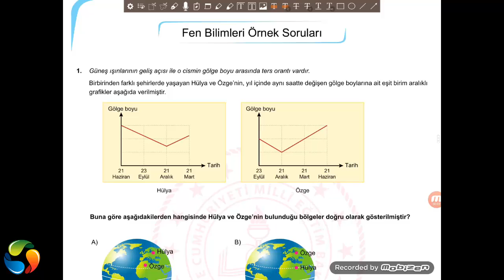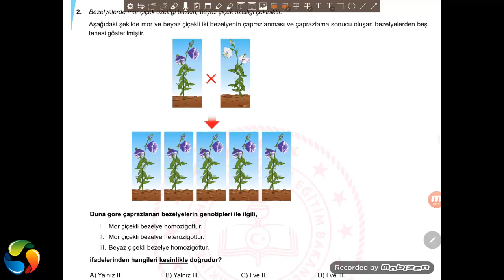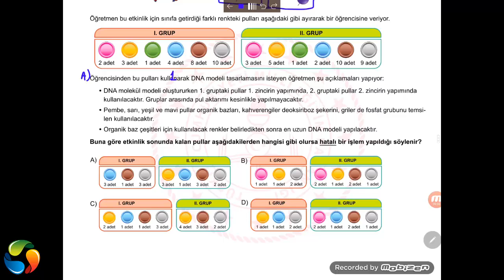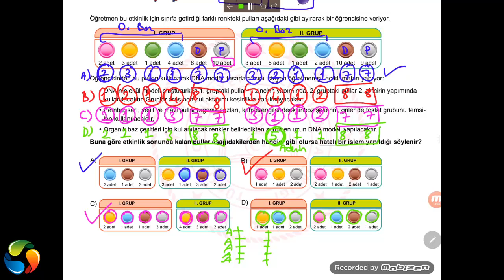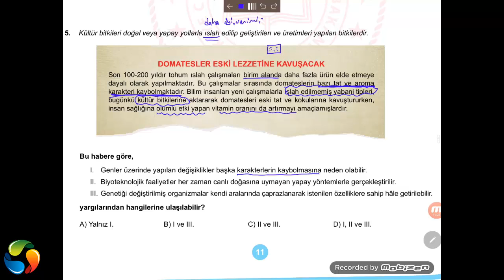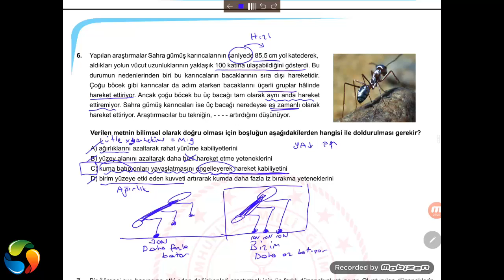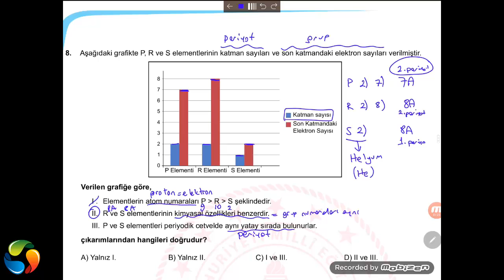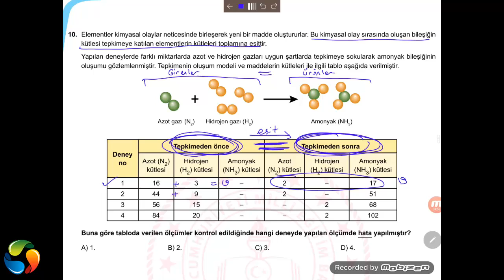LGS 2020 MART AYI FEN BİLİMLERİ ÖRNEK SORULARININ AYRINTILI ÇÖZÜMLERİ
1. soru = 0:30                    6. soru = 19:30
2. soru = 3:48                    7. soru =  23:11
3. soru = 6:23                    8. soru =  25:55
4. soru = 14:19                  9. soru = 28:49
5. soru = 16:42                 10. soru = 30:25